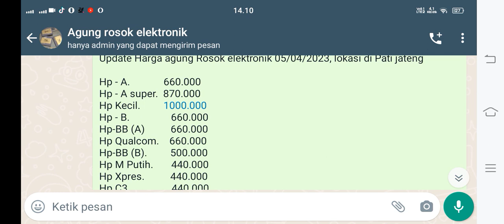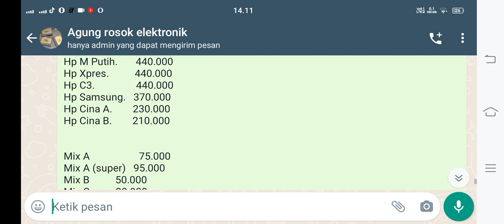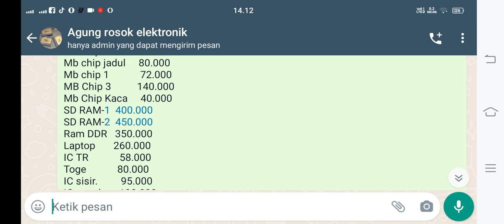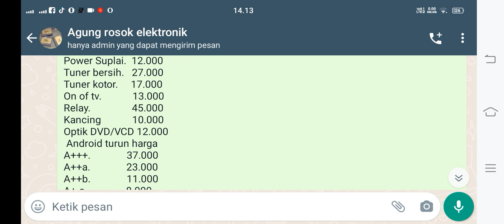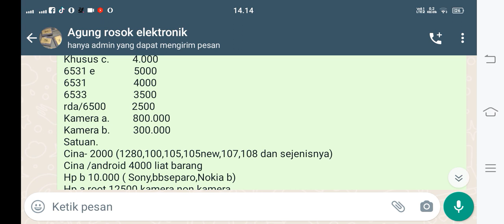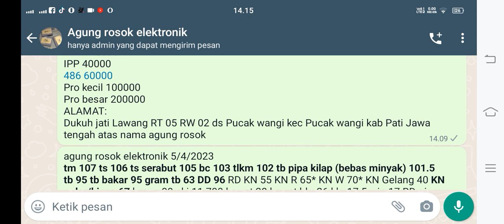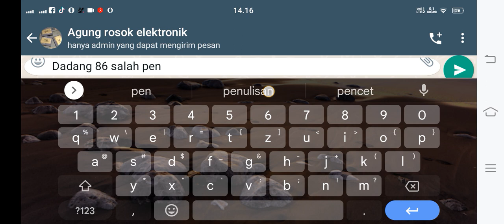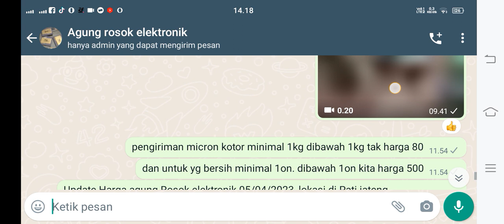update harga beli agung rosok elektronik per tgl 5-04-2023